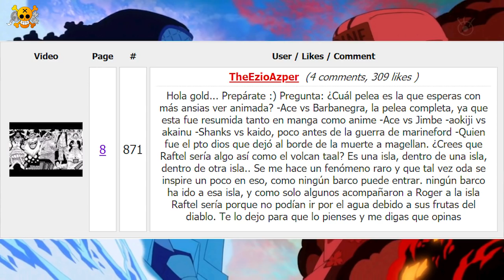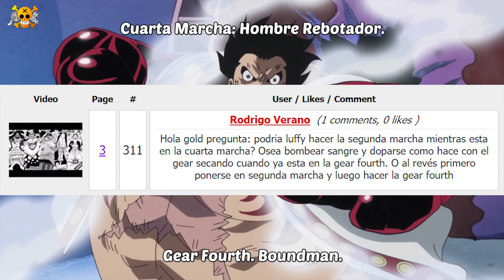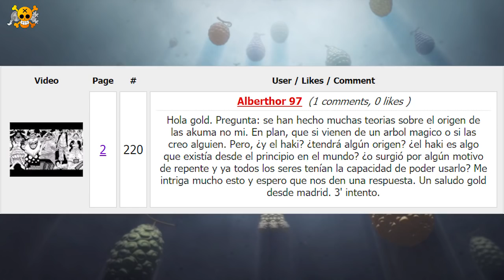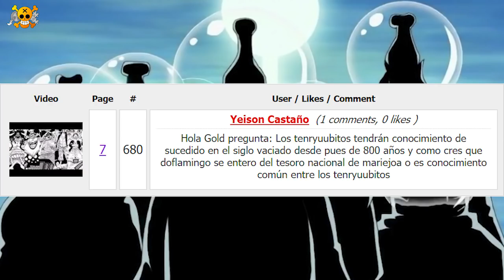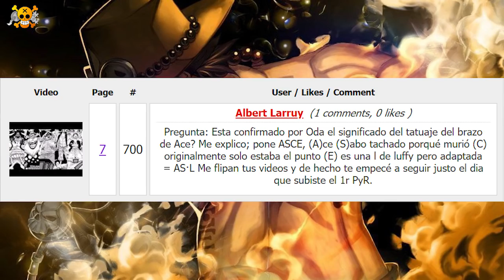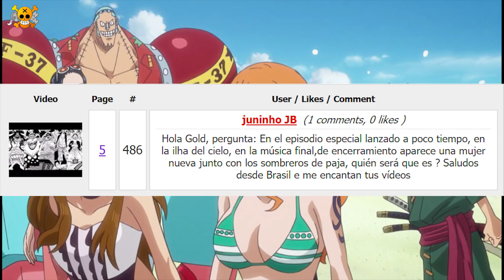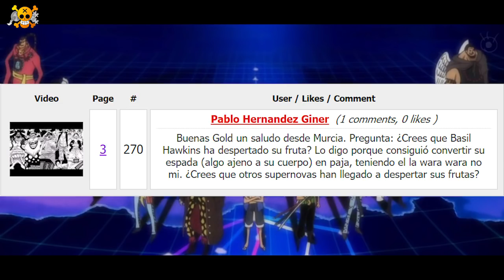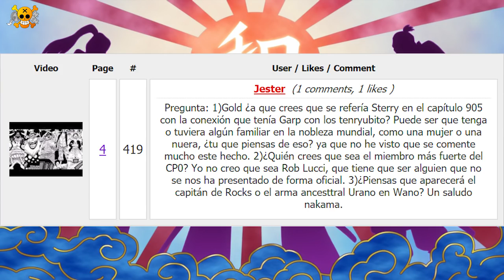¿Es Lucci El Miembro Más Fuerte Del Cp0? | ¿Origen Del Tatuaje De Ace Y Del Haki? | Op Pyr 116